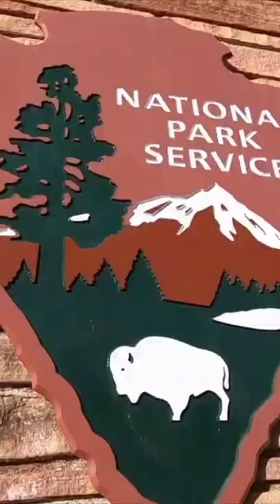HIKING TO 800 YEAR OLD CLIFF DWELLINGS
Upper Cliff Dwelling tours are fully booked through the April 2022 season. Cancellations may occur, but they are rare. Reservations for next season will be taken starting October 1, 2022 for November 2022-April 2023.

The Upper Cliff Dwelling is accessible only by guided tour with a reservation. Tours are offered November thru April, every Friday, Saturday, Sunday, and Monday starting at 10:00 am.

Arizona contains some of the nation's, and indeed the world's, greatest archeological sites. Nestled in a cave overlooking Tonto Basin is the 40-room Upper Cliff Dwelling. Many theories have been presented as to why people began building here. Protection from the elements is a possibility. The cave is dry even during the worst weather and receives morning sun in winter and cooling shade in summer. Or perhaps people were protecting themselves from their neighbors or were trying to get away from crowded conditions on the basin floor. A construction sequence of the Upper Cliff Dwelling gives details on how and in what order the rooms were built.

Construction of the Upper and Lower Cliff Dwellings began about 1300 CE and continued until the Basin was abandoned, between 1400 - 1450 CE. The size of the cave, 70 feet wide, 80 feet high, and 60 feet deep, allowed for living quarters, many with second story rooms. A large open work area contained a cistern, capable of holding approximately 100 gallons of water.

When you visit the Upper Cliff Dwelling, note the partially intact roofs, stone and slab door lentils, portholes, second story rooms, and third story parapet walls which served as balconies for outside living areas. Please take a few minutes to familiarize yourself with this site etiquette guide that will facilitate an enjoyable visit for you.

Small doorways helped control room temperatures. The Salado sealed off some doors and made others smaller over time. Large doorways would have allowed for construction beams to pass through, and may have been filled in after construction was done. Some doorways are shaped like a "T" or half-"T". These may have reduced drafts or helped someone balance while entering the room. It is still possible to see fingerprints of the ancient people in the masonry of these remarkable structures.Instagram
Camera Bag: